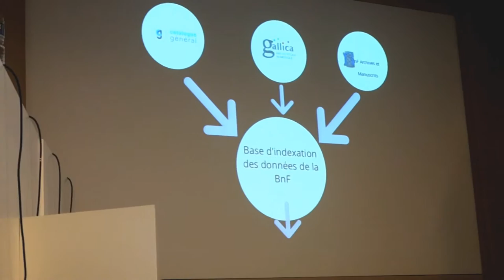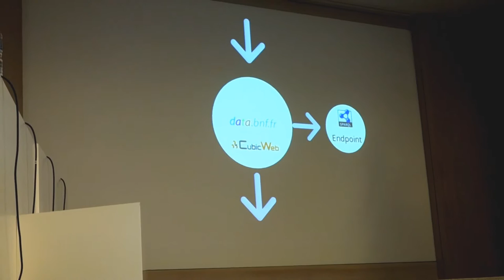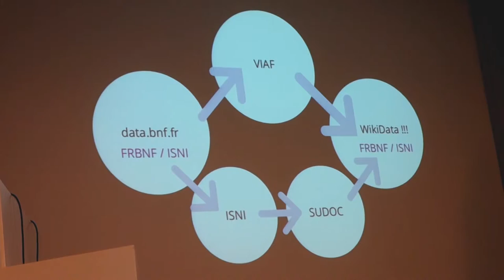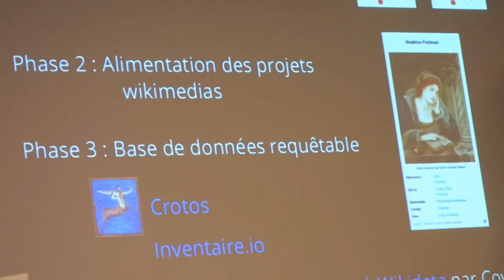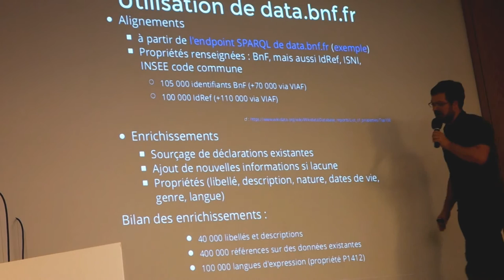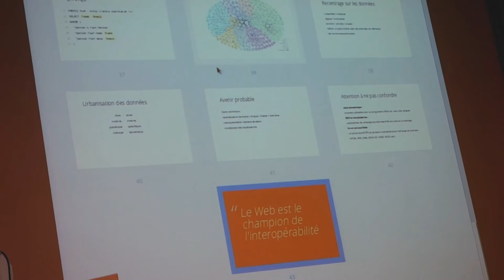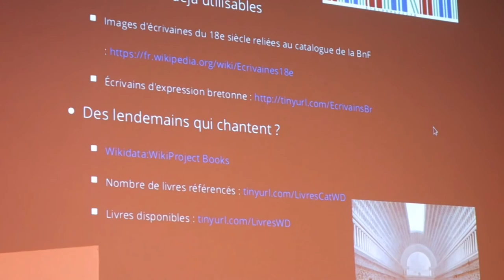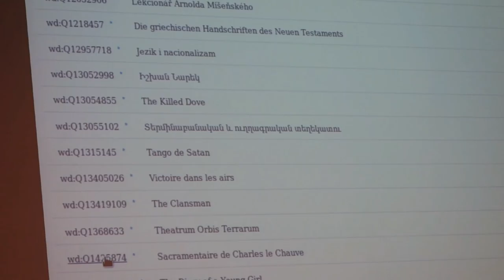"Speed data dating" par Raphaëlle Lapôtre et Benoît Deshayes à SemWeb.pro le 5 novembre 2015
data.bnf.fr est un projet de la Bibliothèque Nationale de France (BnF) qui expose sur le web les données structurées produites par l’établissement et portant sur des œuvres, des auteurs, des thèmes, des dates ou encore des lieux. Accessible à tous, le service data.bnf.fr se compose d’un site web offrant un accès direct pour les internautes aux ressources de la BnF et d'un SPARQL endpoint, donnant la possibilité de requêter cette base de connaissances pour permettre une large réutilisation des données.

De son côté, WikiData est une base de donnée libre, collaborative et multilingue éditée par Wikimédia. Le projet, initialement créé pour gérer les liens entre les différentes versions de langue de Wikipédia, a vite pris une dimension autonome, permettant de renseigner chaque élément avec des données structurées. Avec l'alignement sur des référentiels externes s'est notamment constitué un hub d'identifiants et avec le développement de cette large base de connaissances, a émergé l'enjeu de la traçabilité des données présentes sur Wikidata.

Comme le service data.bnf.fr expose des données d’autorité, structurées et réutilisables, et que le projet Wikidata a pour ambition de fournir des données de qualité, les deux projets se complètent heureusement et une démarche contributive s’est mise en place pour ajouter à Wikidata alignements, données et références à partir de data.bnf.fr. En retour, avec les liens mis en place, la BnF bénéfice d’un nouvel accès à ses ressources documentaires, tout en remplissant sa mission de diffusion de données patrimoniales.